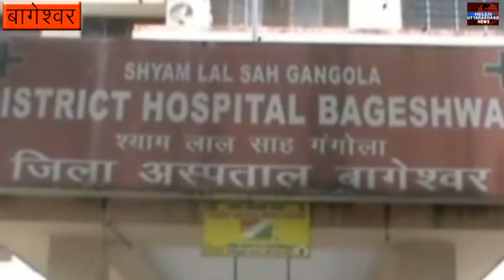फूड प्वाइजनिंग के शिकार ग्रामीणों का हालचाल जानने पहुंचे कोश्यारी व धन सिंह